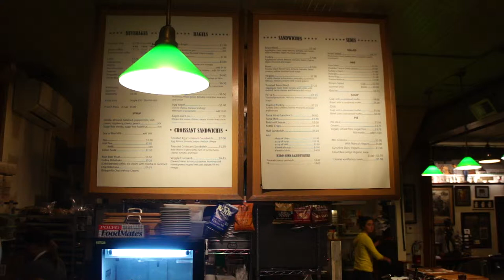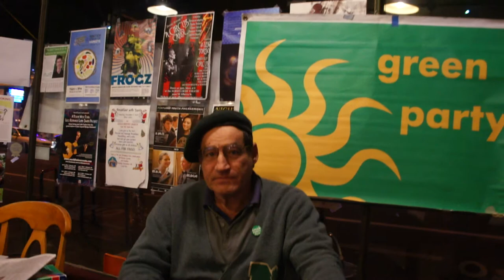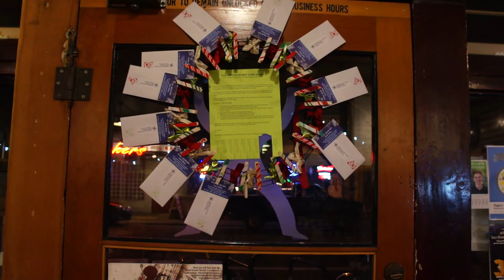Green Party- Pacific Cascadia Chapter December 26th 2013- Michael Meo Speaking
Michael Meo speaks of the sudden uprising situation of the government in the country of Turkey